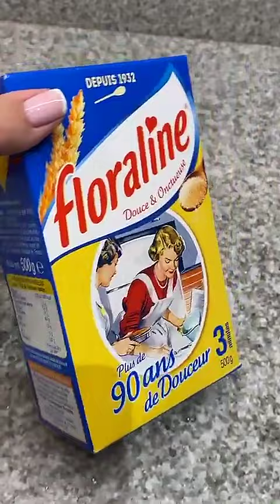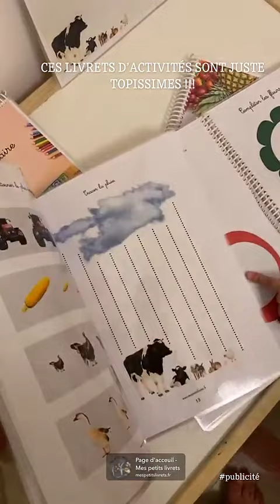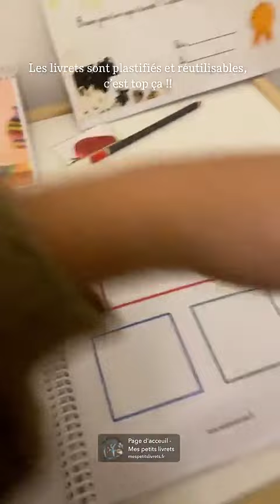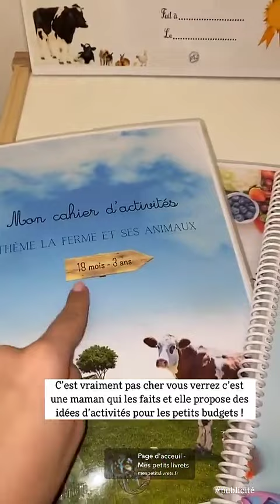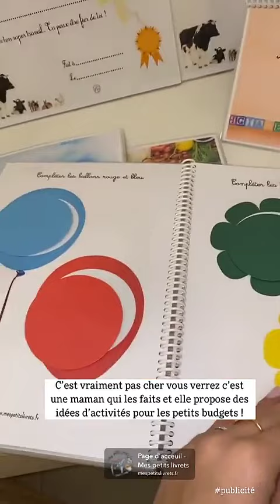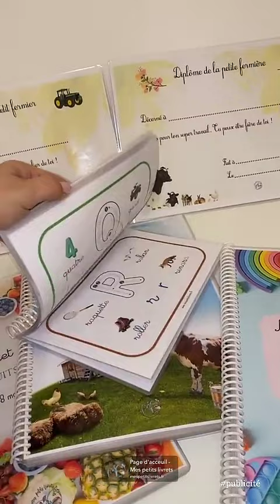KAMILA - 17 Novembre 2023